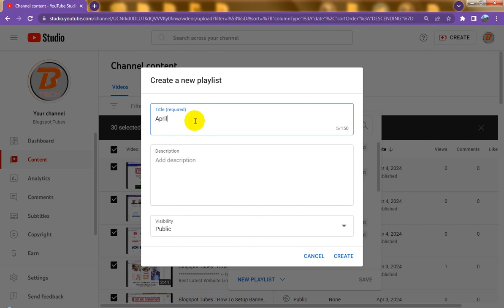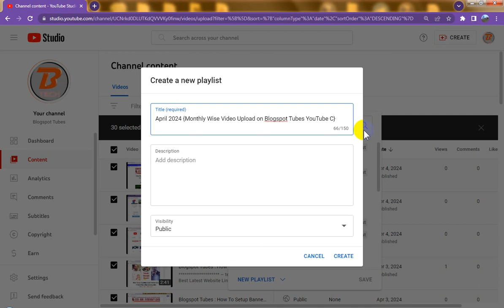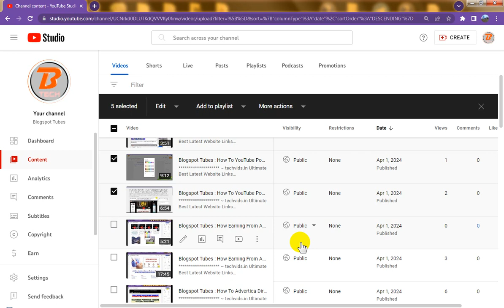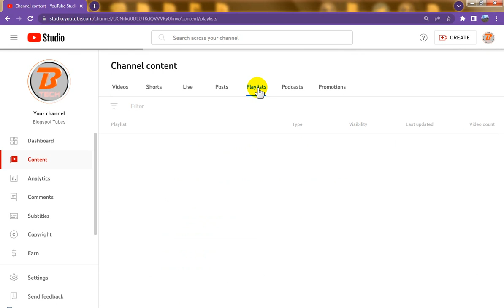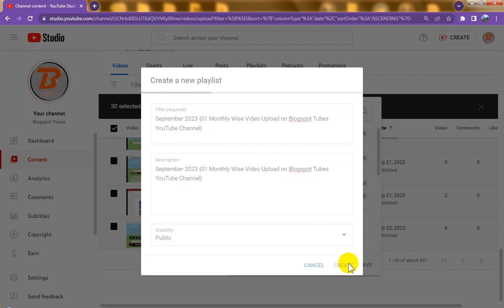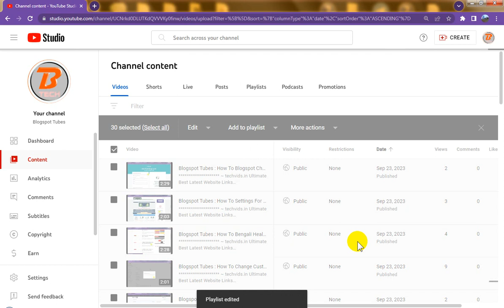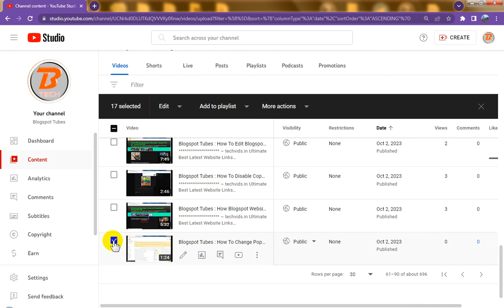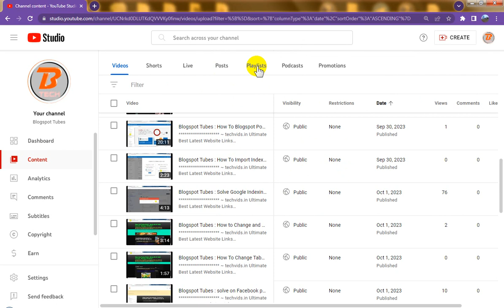Blogspot Tubes : How To Monthly Wise YouTube Video Playlist Creating